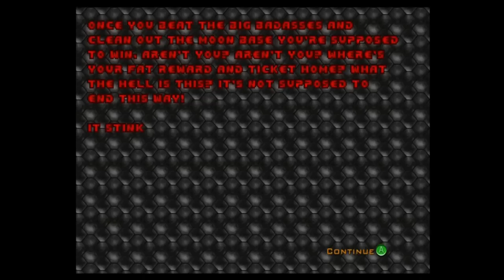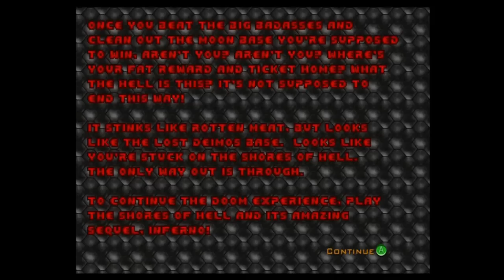Let's Play Doom HD Co-op E1 Part 3 of 3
Me playing with my friends DUstYMacHIne, LEG10N, and Boles running through E1 in this 3 part series.

Playing Xbox Live Arcade Version (Currently not available for download)